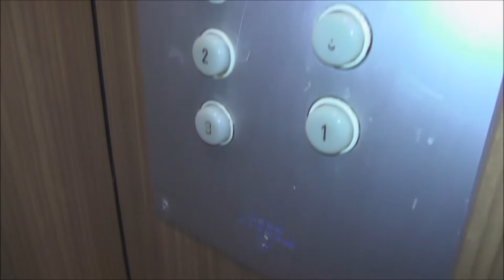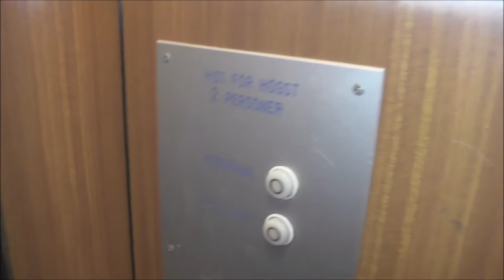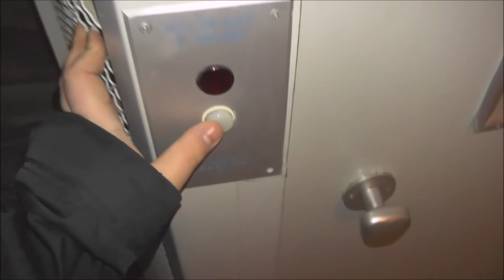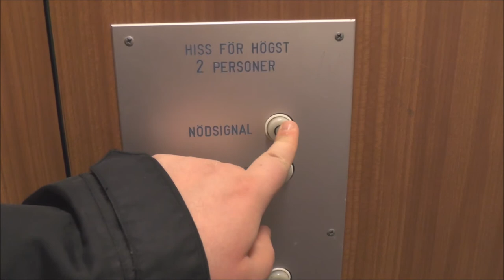Old Asea Graham Traction elevator @ Dalagatan 62, Stockholm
Manufacturer:
Installation year:
Current moderniser:
Latest modernisation year:
Serial Number:
Capacity: _Kg (_lbs.) - _ Persons
Floors: _ =

Location: Dalagatan 62, Stockholm (Vasastan) SWEDEN!